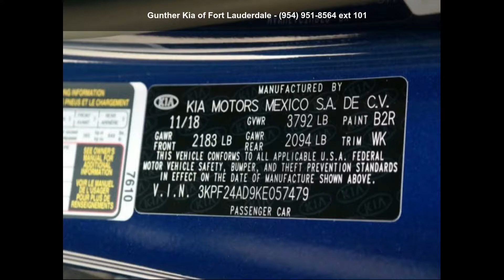2019 Kia Forte LXS